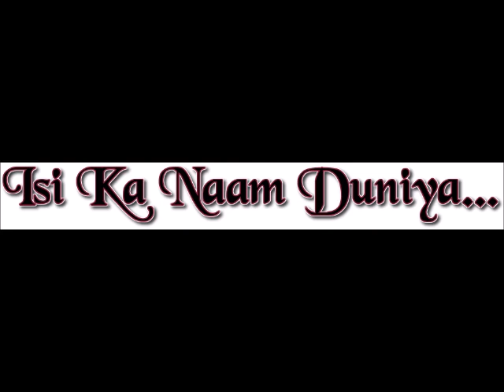Mujhko Sahara Dene Wale-Ya Habibi O Aa Karibi Asha Bhonsle Isi Ka Naam Duniya Hai Ravi S H Bihari